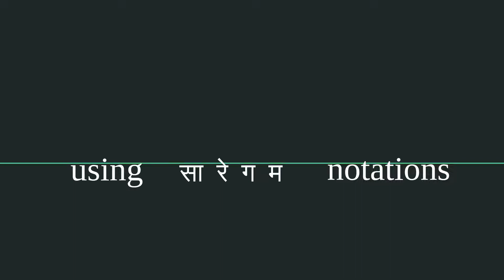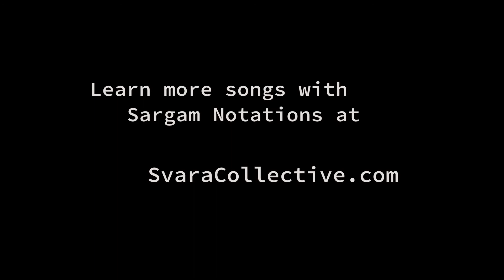Ye Raatein ye Mausam: Tutorial with Svara Notations in Hindi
The Sargam Notations in English for 'Ye Raatein Ye Mausam'.

Sung by Kishore Kumar and Asha Bhosle and composed by Ravi for the film "Dilli Ka Thug', released in 1958.

Interactive notations in the SvaraCollective app